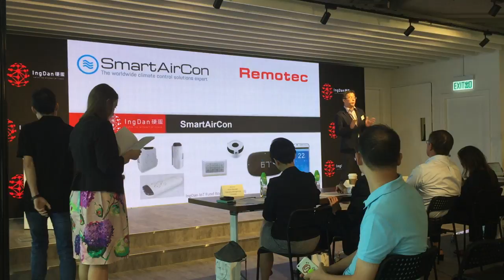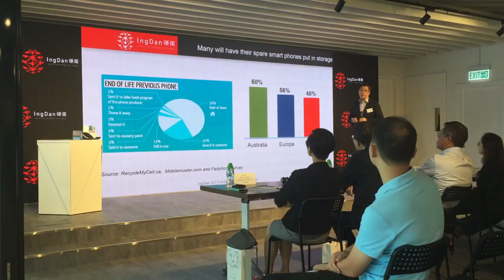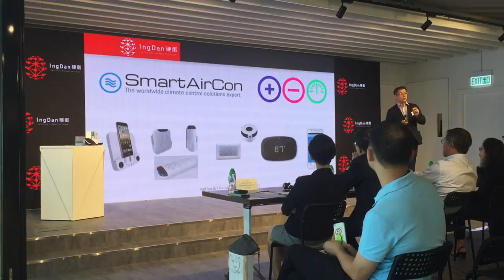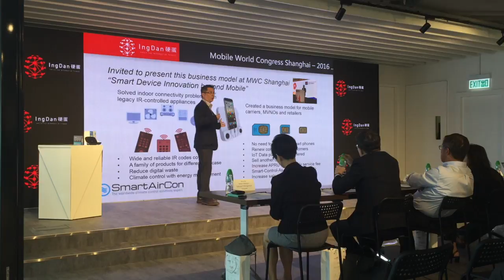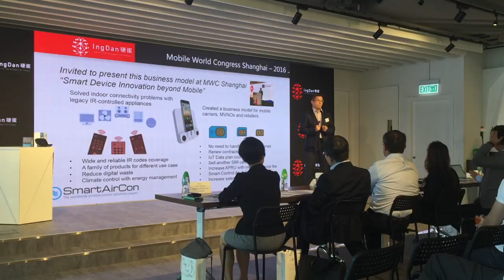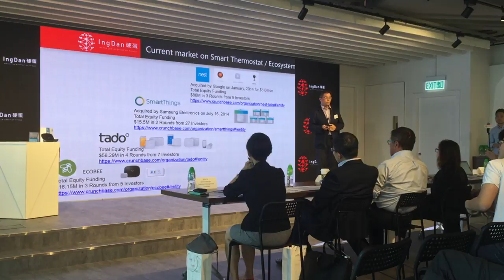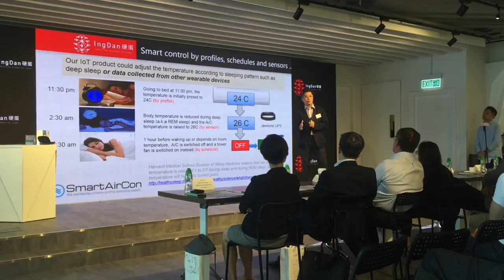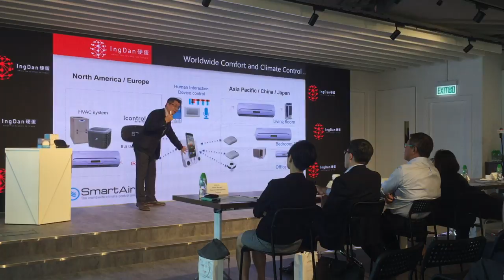IngDan IoT Fund Roadshow - SmartAirCon